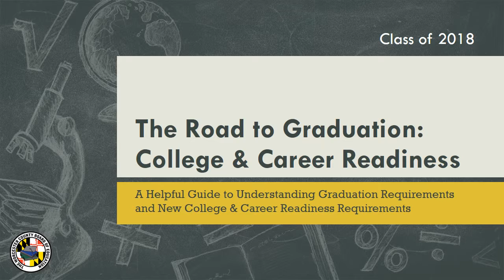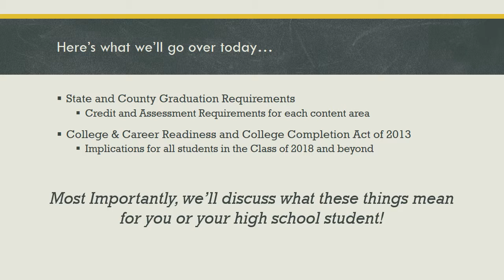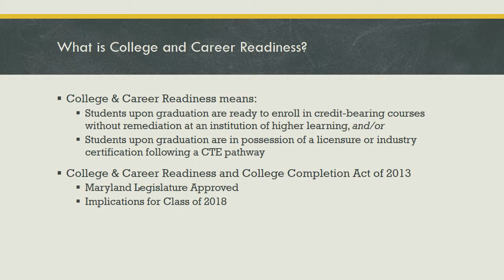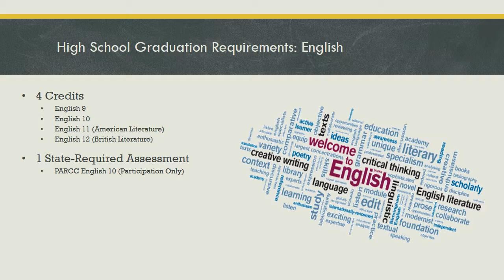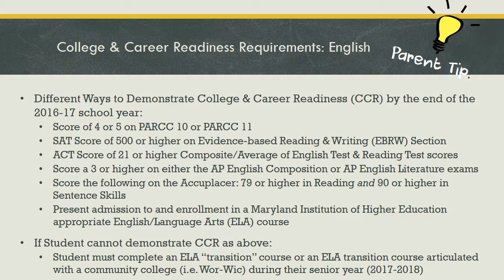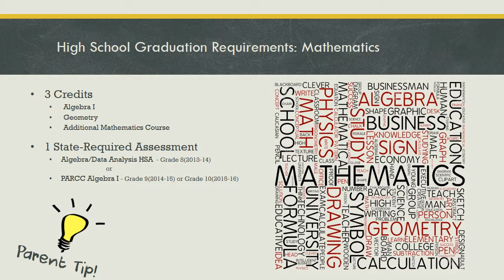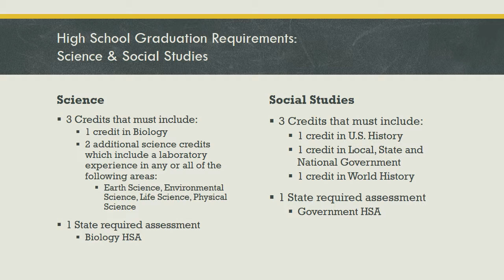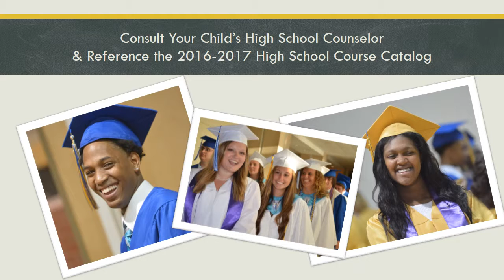The Road to Graduation - Class of 2018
Parents and students in the Class of 2018 get the facts about what is required to meet Maryland State High School graduation requirements and how new College and Career Readiness requirements will affect them.